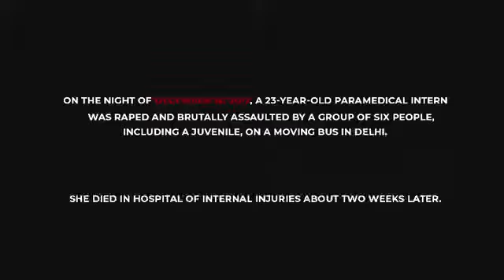JusticeforNirbhaya| Nirbhaya Deserved Better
Nirbhaya deserved better.